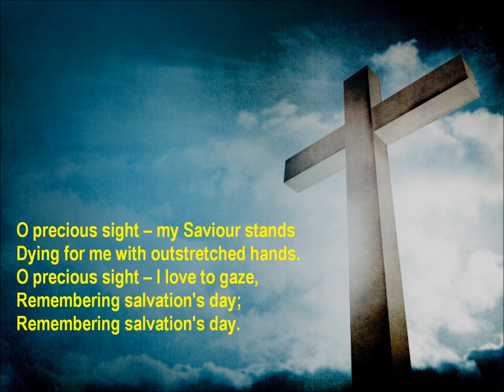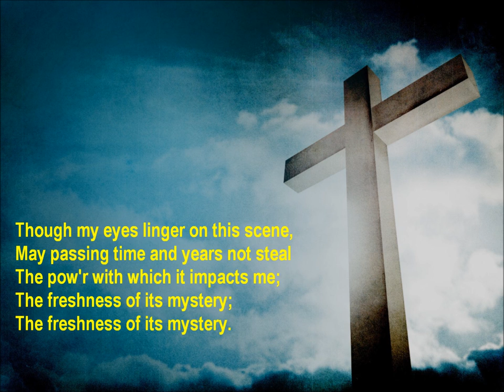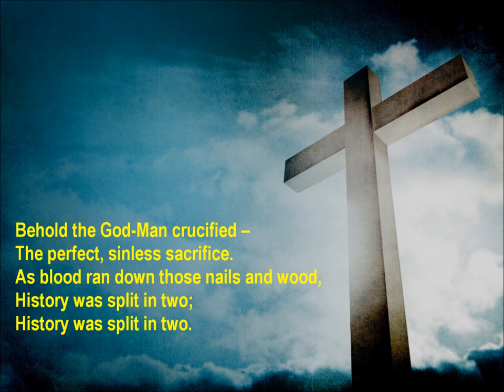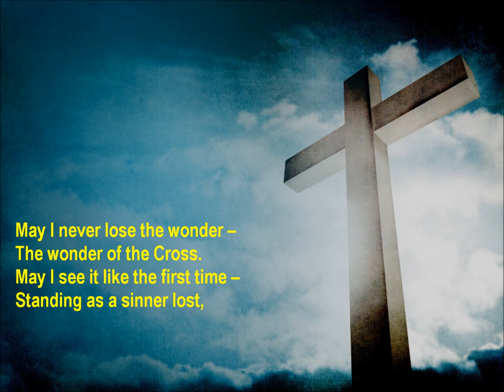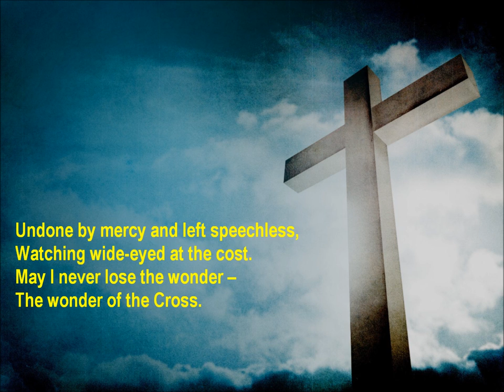The Wonder Of The Cross {with lyrics} - //Vicky Beeching\\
Vicky Beeching